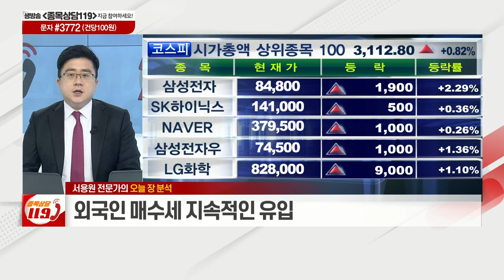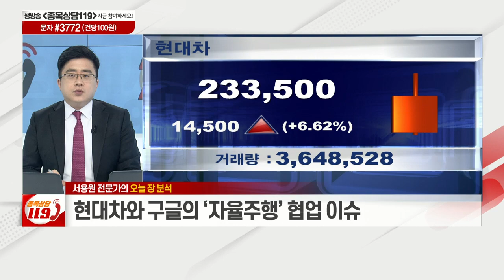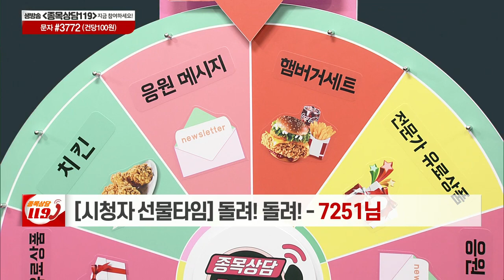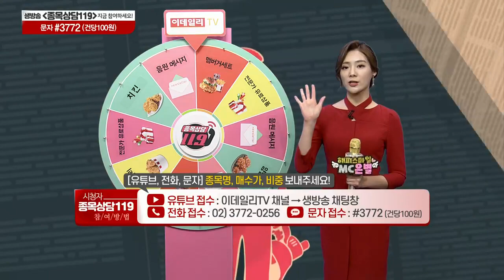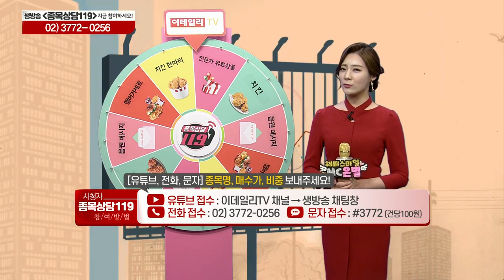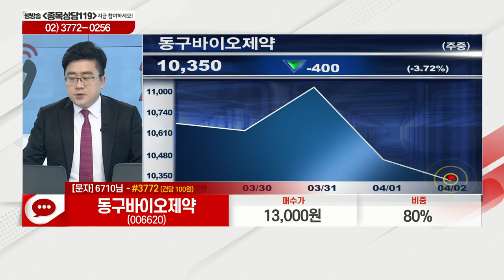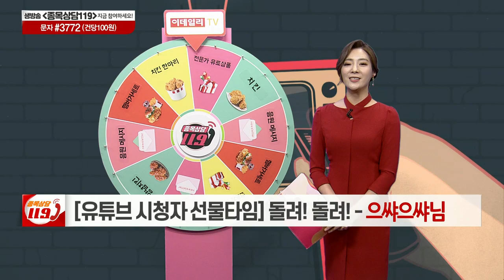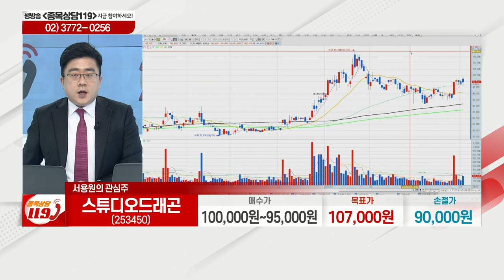현대차, 두산밥캣, 미래산업, 엠에스오토텍, 동구바이오제약, 동원시스템즈, 스튜디오드래곤_이데일리ON 서용원_종목상담 119 2부 (20210402)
# 서용원의 관심주: 스튜디오드래곤(253450)